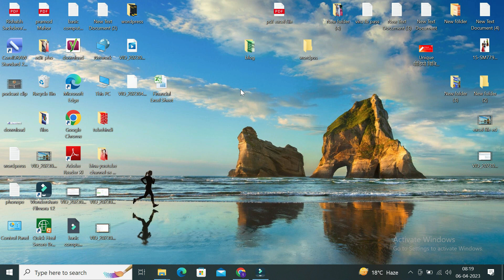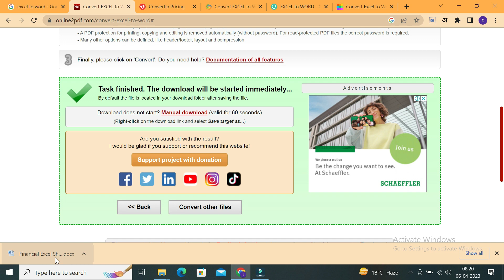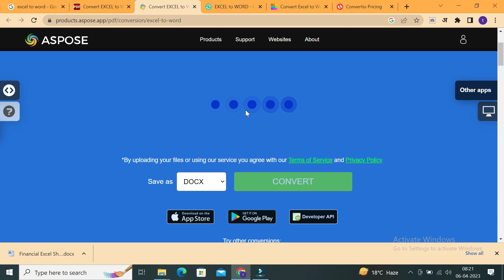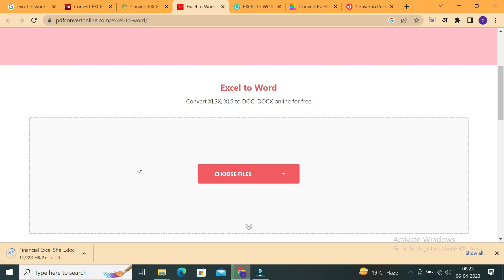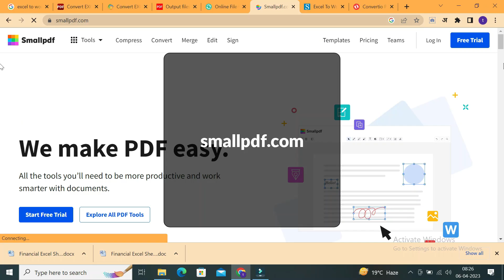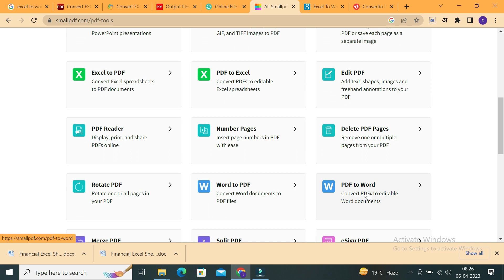4+ Excel To Word File Conveter Tool Website Free | Excel To Word Conveter Problem Error Solution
4+ Excel To Word File Conveter Tool Website Free | Excel To Word Conveter Problem Error Solution
kuch log apni excel file ko word file me convert karna cahte hai lekin unke ke pas ek ya do tool hote hai tou humne es video me 4 se jyada tool btayegen excel ki word file banane ke ..